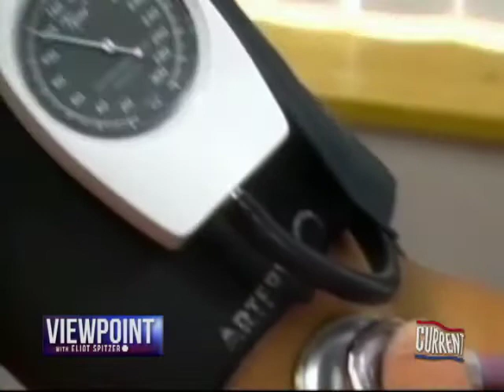NHeLP's Jane Perkins on Eliot Spitzer's Viewpoint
NHeLP's Jane Perkins discusses the impact of the Court's decision on the Medicaid program on Eliot Spitzer's Viewpoint